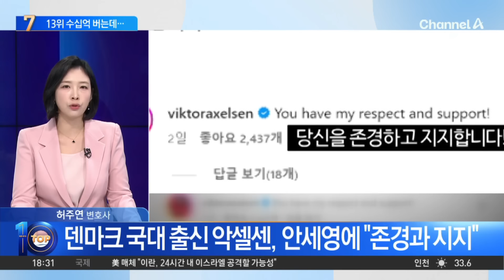‘세계 1위’ 안세영보다 13위 선수가 더 벌었다 | 뉴스TOP 10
‘세계 1위’ 안세영보다 13위 선수가 더 벌었다

■ 방송 : 채널A 뉴스 TOP10 (17시 20분~19시)
■ 방송일 : 2024년 8월 13일 (화요일)
■ 진행 : 김종석 앵커
■ 출연 : 이동학 전 더불어민주당 최고위원, 이현종 문화일보 논설위원, 허주연 변호사, 홍종선 데일리안 선임기자

[김종석 앵커]
홍종선 기자님. 다음 화면을 보실 텐데, 이것이 일맥상통하는 것이 무엇이냐면, 안세영 선수가 이야기하는 여러 가지 항변의 포인트 중에 인도는. 물론 인도는 배드민턴이 우리나라보다는 유명하고 인기 있지만, 세계 랭킹 13위인데. 세계 랭킹 13위 선수가 과거 상금으로는 10배를 더 벌었다, 안세영 선수보다. 이러한 맹점이 있다는 것을 안세영 선수 측도 이야기하는 것 같습니다.

〈평일〉
08시 00분 라디오쇼 정치시그널 (유튜브 라이브)
08시 50분 김진의 돌직구 쇼
10시 20분 김진의 더라방 (유튜브 라이브)
12시 00분 뉴스A 라이브
17시 20분 뉴스TOP10
19시 00분 뉴스A

〈주말〉
12시 00분 토요랭킹쇼·뉴스A 라이브
17시 40분 뉴스TOP10
19시 00분 뉴스A